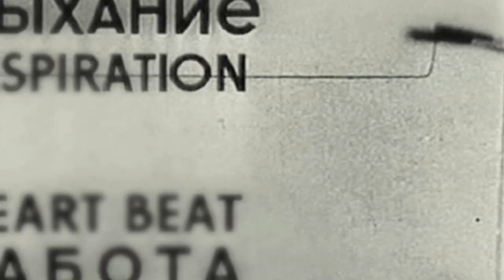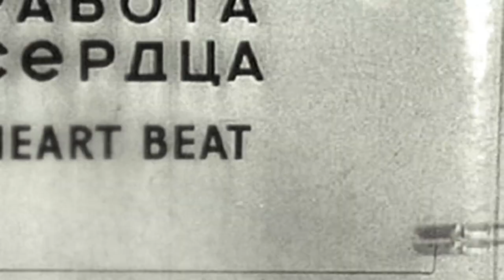The Hand to Man Band - "The Down Moveables", Official Music Video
The Hand to Man band are:
Tim Barnes (Skins on Silver Jews, Jim O'Rourke, Text of Light)
John Dieterich (guitarist for Deerhoof, Natural Dreamers)
Thollem McDonas (legendary solo pianist, member of Tsigoti, collaborator with Stefano Scodanibbio, Nels Cline, etc ad infinitum)
Mike Watt (fIREHOSE, Minutemen, spielgusher, et al)
Directed and animated by Marcos Sánchez.
Archival footage from the Prelinger Archives.